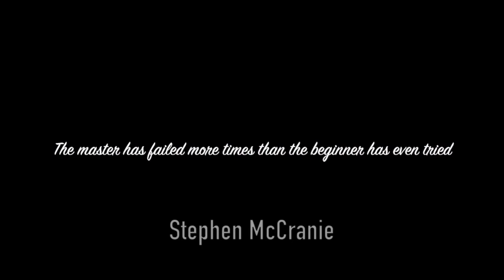Sunday Special 73 | A Story | Secret to become Great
A son asks his father - "How to become Great". The father thought of doing an experiment. I hope you will like this story.

Raghav